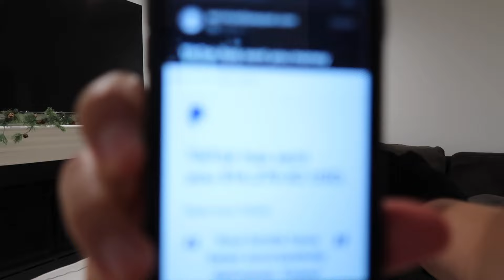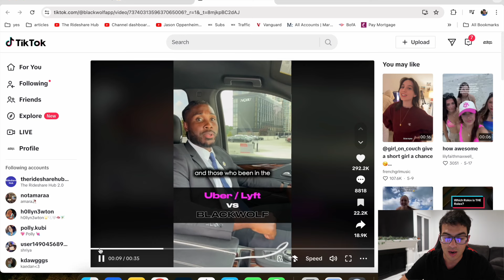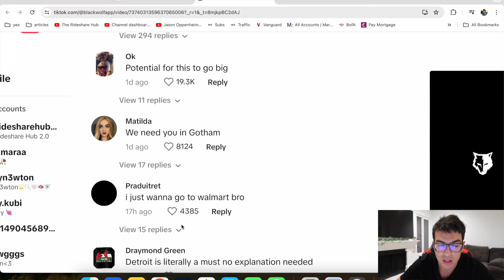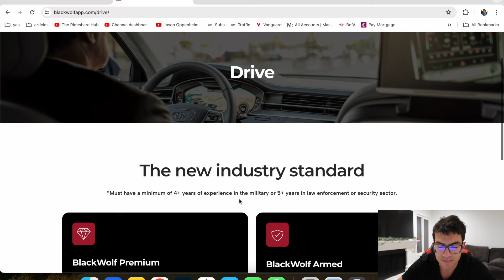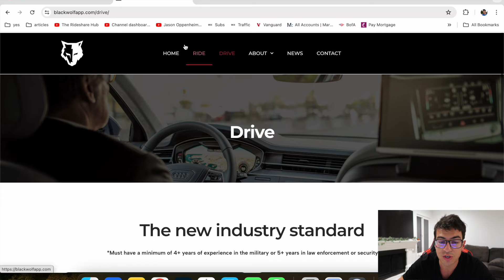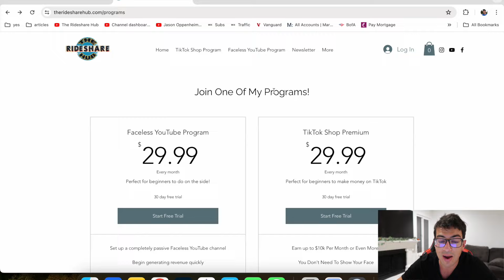BREAKING: New Rideshare App Is Taking Over Uber & Lyft!!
GET PAID TO REVIEW PRODUCTS!